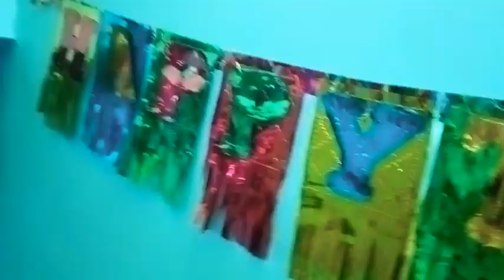junior batch teachers' day celebration